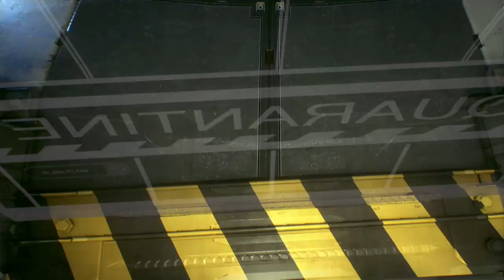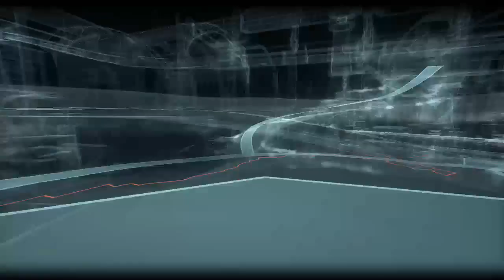Batman: Arkham Knight Walkthrough (Part 10)